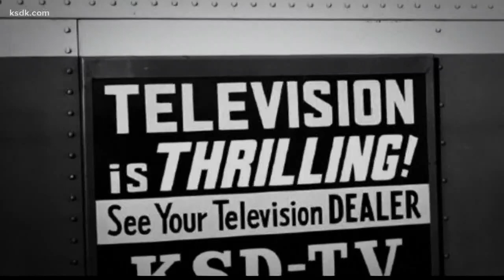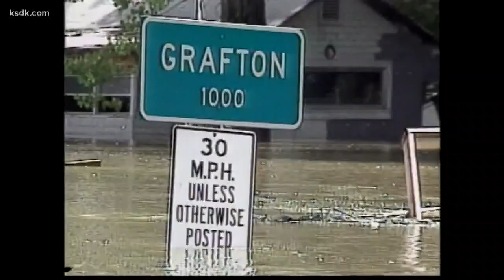Vintage KSDK: A look back on historical news moments in the St. Louis area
If you're like most people, you probably have boxes full of old photos and papers squirreled away at home.
Here at 5 On Your Side, we're no different.

We have a literal treasure trove of film and video from the past stored away in the basement of our building. Some of it dates to our first days on the air in 1947.

Invention that rocked the world
1947. That’s the year television debuted in St. Louis. KSDK was the first station on the air in Missouri, in February of that year. Pictures and programming were all in black and white.

For the first time, the American public could watch what was happening in courtrooms and during presidential campaigns right from the comfort of their living rooms.

And from St. Clair County, to the Saint Louis Zoo, 5 On Your Side has been capturing special moments in our community for 73 years.

Not only that, we've saved all of the pictures and special moments we've caught on camera. It all lives in the basement at 1000 Market Street.

Literally miles of film and videotape are giving us a moving glimpse into the past. Like the day of the Apollo moon landing when our news crews hit the streets.

"I believe it is a historical event for everybody," said one man who stopped to talk with our reporter.

Special moments, big and small
From epic floods, to the building of the Gateway Arch. From the loss of cherished sports figures, to World Series victories, it's been our privilege to gather the news of your life. Special moments, big and small.

Look for a weekly segment here on 5 On Your Side at 4 p.m. called Vintage KSDK.
We'll be posting on social media using VintageKSDK.

You can also see our stories and great video from the past on YouTube using the same hashtag.